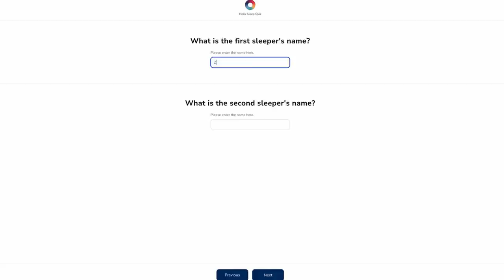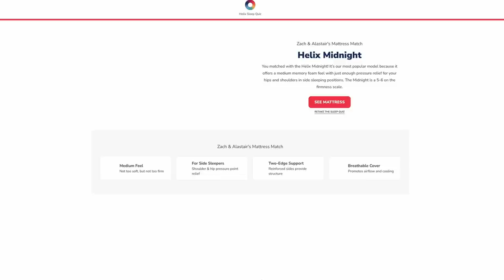Coming Out Stories | Sunday Brunch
00:00:00 - Intro
00:03:28 - We went back to NYC
00:10:34 - The Eras Tour has started
00:20:48 - Our coming out stories

Alastair @alastairjpatton
Zach @adventuresofzachandb